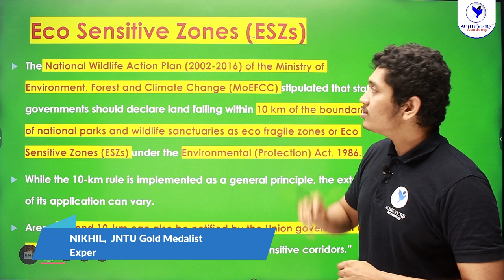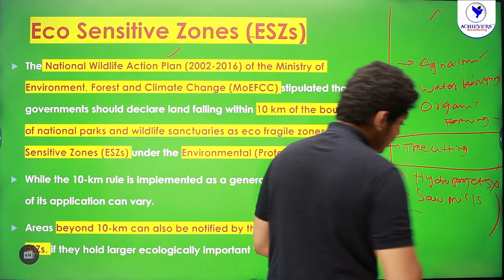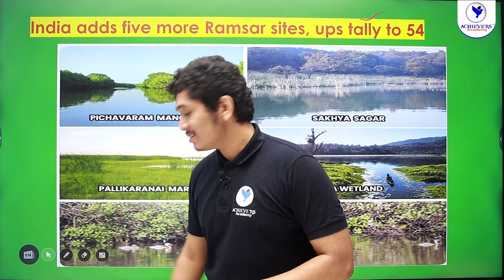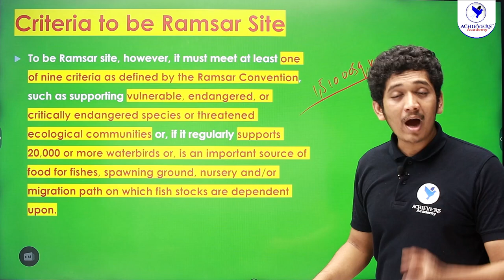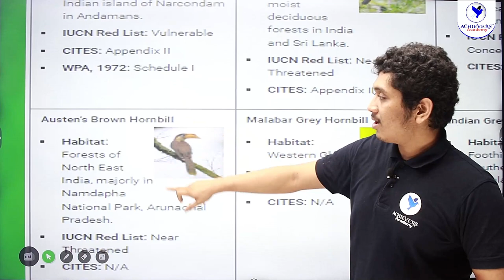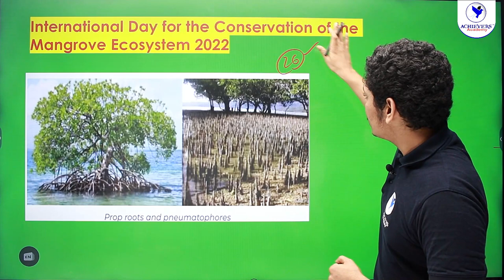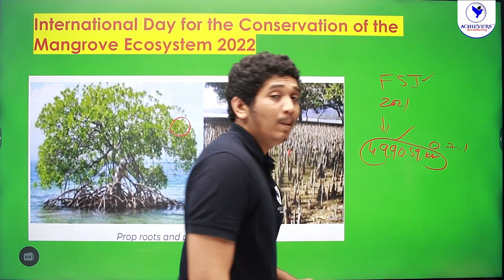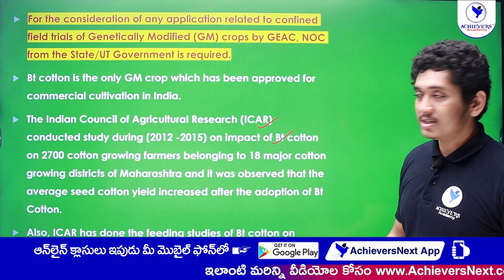APPSC, TSPSC Group 1, Group 2 Current Affairs | Environmental Current Affairs of July 2022 - Part 2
🔴 APPSC, TSPSC Group 1, Group 2 Current Affairs | Environmental Current Affairs of July 2022 - Part 2 by Nikhil Sir, Expert Faculty@ACHIEVERSACADEMY 🎯